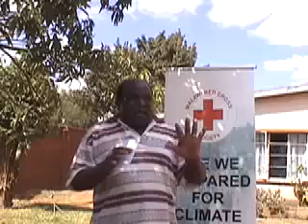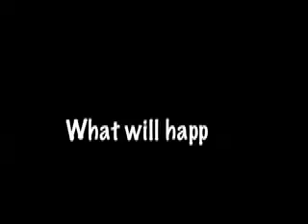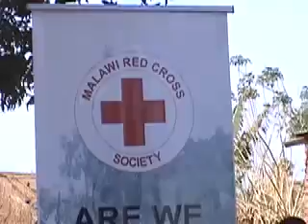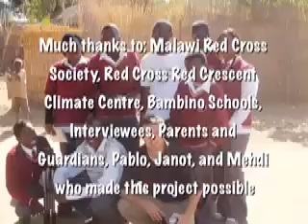Malawi and Climate Change: student voices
The changing climate is threatening urban and rural Malawi. High school students collaborated with the Malawi Red Cross, and Red Cross Red Crescent Climate Centre intern Mehdi Comeau to make this video to raise awareness about what is happening, and what we can do about it.